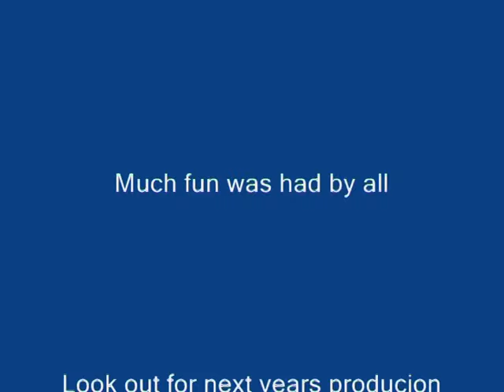Golant Pantomime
Easter 2009 Golant VADS production of Sleeping Beauty